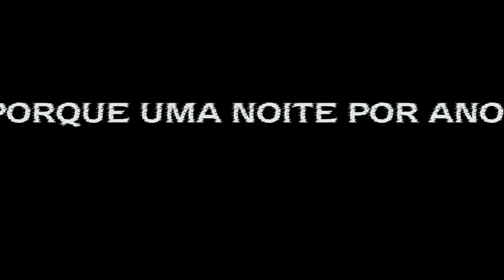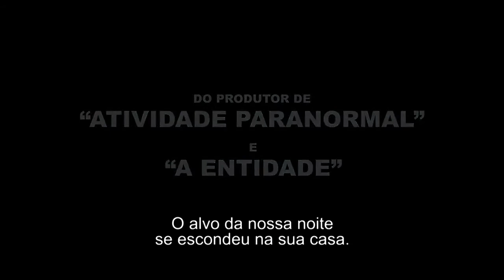Uma Noite de Crime - Trailer #1 Legendado HD